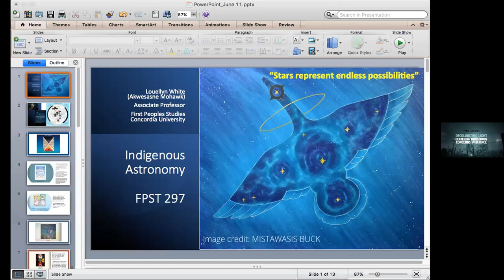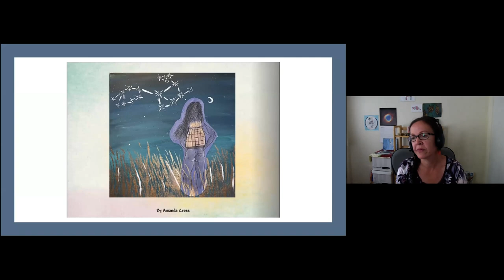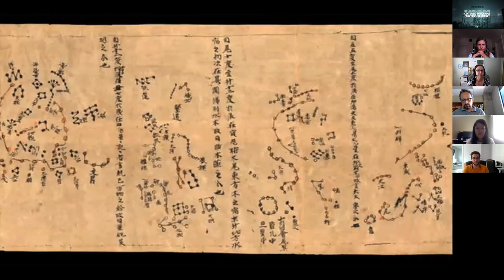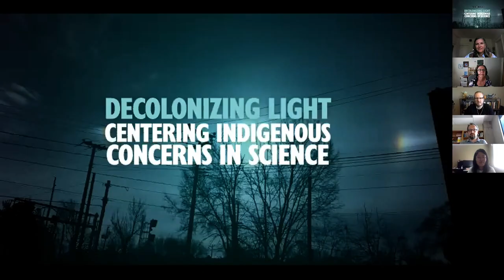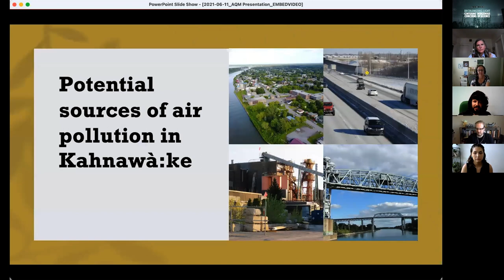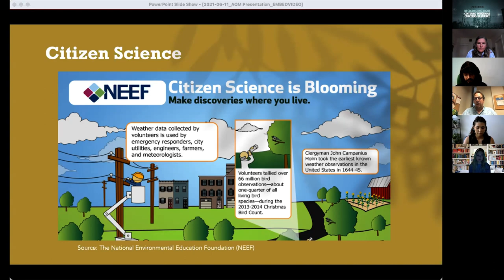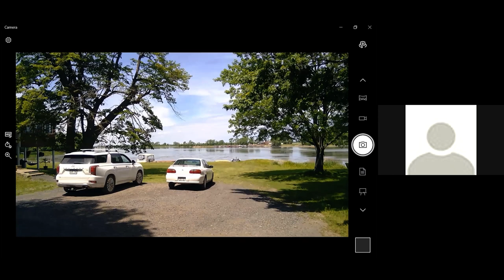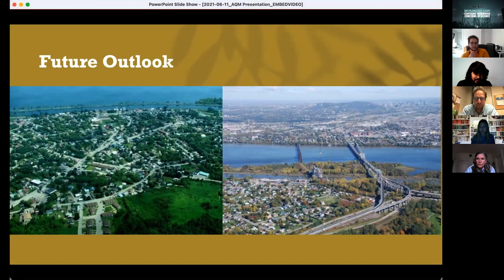Decolonizing Light: centering Indigenous concerns in science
How can Indigenous concerns and Indigenous knowledges take a centre place in the science of light? Concordia researchers are exploring this question together with students and Indigenous community members in the project Decolonizing Light.

Join us for a virtual symposium on the Decolonizing Light project: tracing and countering colonialism in contemporary physics.

The Decolonizing Light project explores ways and approaches to decolonize science, such as revitalizing and restoring Indigenous knowledges, and capacity building. The project aims to develop a culture of critical reflection of science and its relation to colonialism. The project is funded by the New Frontiers in Research Grant (NFRF).

Learn about two initiatives from this fascinating project:

Indigenous Astronomy

Students will present work based on an Indigenous astronomy learning experience. Students from a First Peoples Studies course at Concordia University got the opportunity to learn from Indigenous astronomer Wilfred Buck about Indigenous astronomy. In the webinar they will present their work. (Presenters: Louellyn White with students; Commentator: Hilding Neilson)

Citizen Science in Kahnawà:ke

The Kahnawà:ke Environment Protection Office (KEPO) together with researchers from Concordia University is training community members in a citizen science project to develop tools for community-led air quality measurement. The air quality measurement is based on laser scattering. In the webinar partners will present the project and discuss its relevance for the Indigenous community, and their collective goals. (Presenters: Julie Delisle, Patrick Ragaz, Gregor Kos, Cole Delisle, Yan Liu, Wassim Nijaoui, Danika Zachary)

A brief panel presentation with participants of both initiatives will follow the presentations.